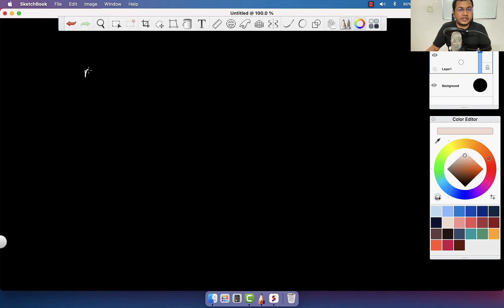Masterclass: Number Theory S6E8